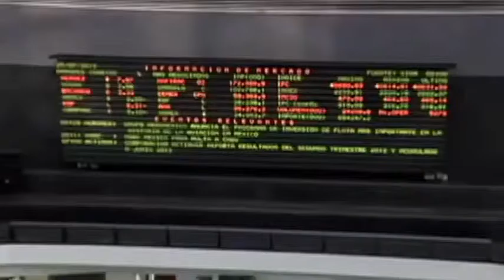Noé González Rangel (Crónica al Momento)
Hoy se cumplen 3 años de gobierno del Presidente Enrique Peña Nieto. Analistas privados subieron al 2.44% sus estimaciones sobre el crecimiento económico de México para 2015. Seis mil elementos de la Policía Federal y la Gendarmería llegaron a Guerrero para vigilar la aplicación de la evaluación magisterial. Los padres de los 43 normalistas desaparecidos de Ayotzinapa levantaron el plantón que mantenían frente a la residencia oficial de Los Pinos.